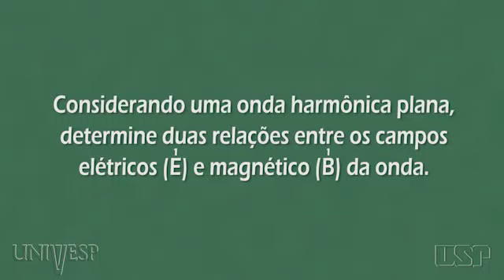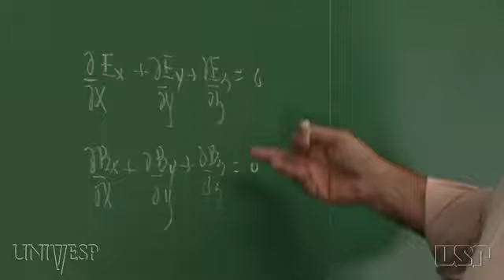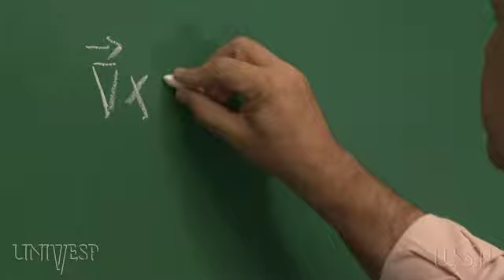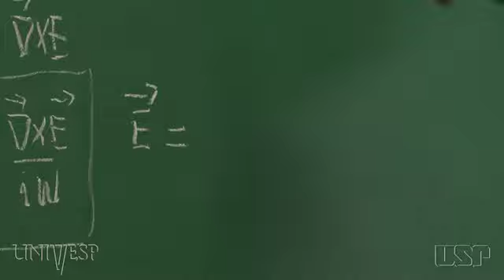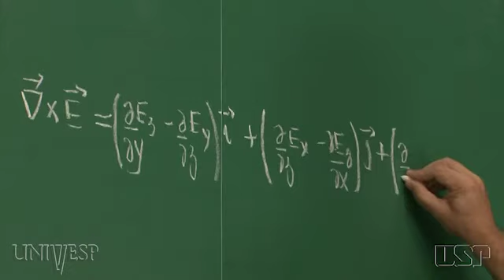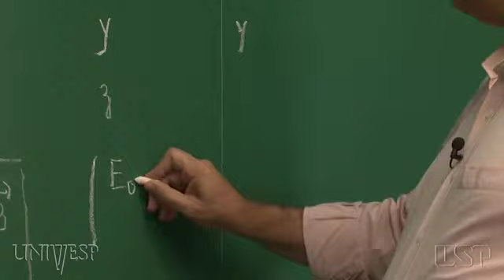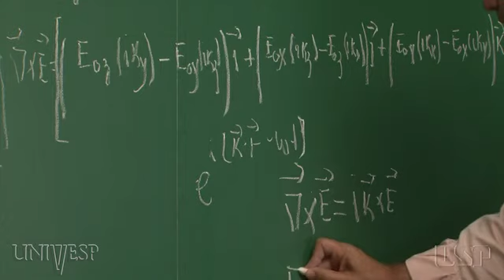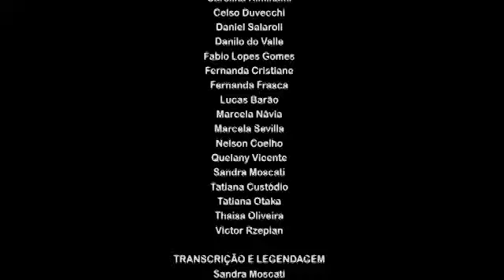Tema 23 - Ondas Eletromagnéticas | Exercício 01